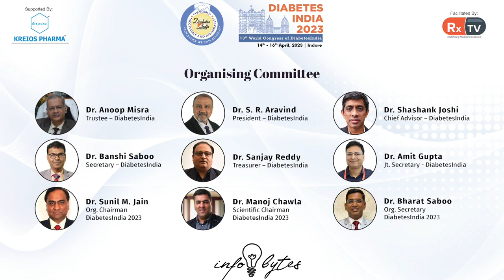Dr. Ulhas Mahajan | Info Bytes | Diabetes India 2023, Indore